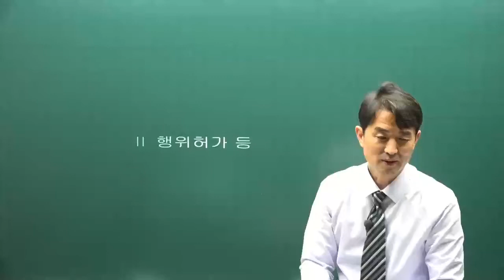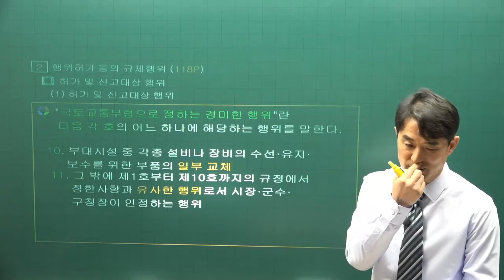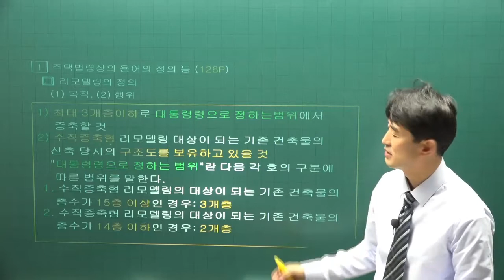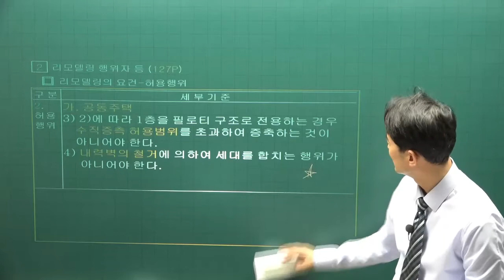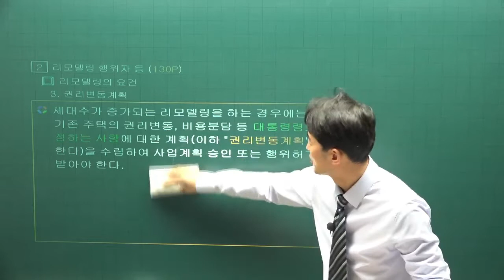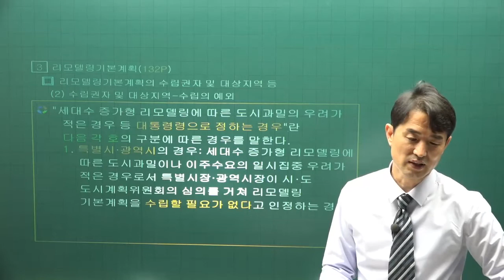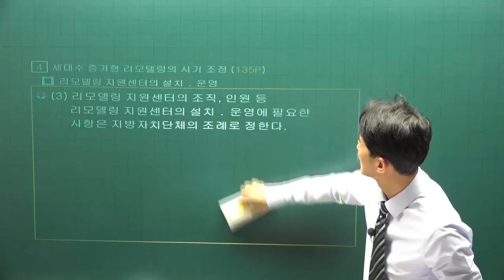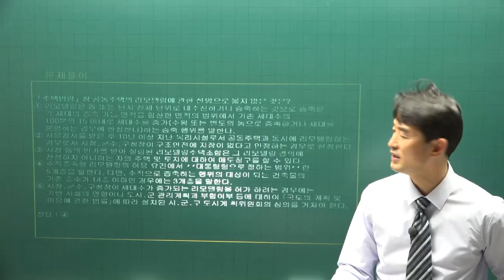[주전무] 2022년 주택관리사 관리실무 기본이론 18강